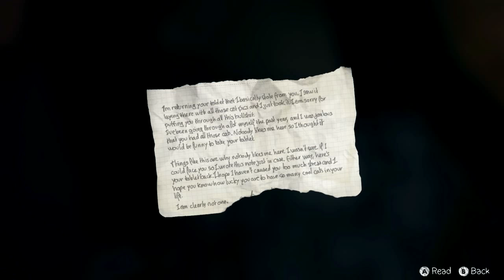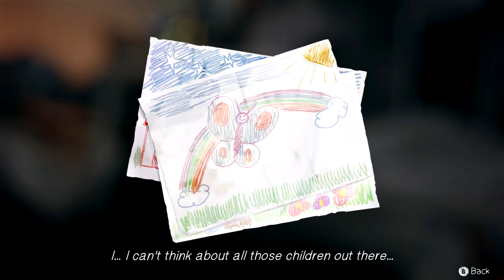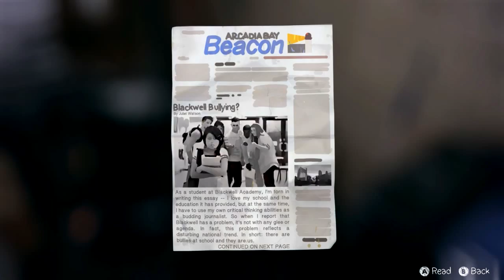Life is Strange Episode 5 Polarized | Save Everyone | Piwaa Plays #3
Welcome to Life is Strange Episode 5 Polarized. It's the finale episode of the series and it was the best episode in the whole series.

Enjoyed the video, please leave a LIKE I'd really appreciate it.

Music in Intro - Shawn Wasabi - Marble Soda (live mashup)